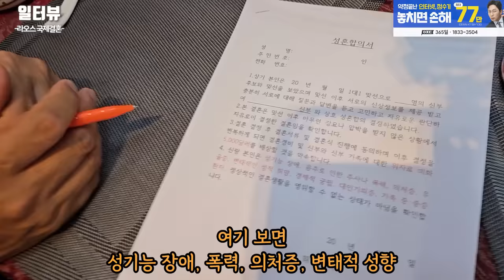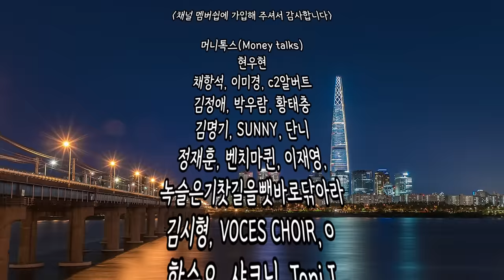19살 라오스 신부, 47살 한국 남편, 신랑 보러 찾아온 가족들 라오스 전통 결혼식 바씨 l 라오스 국제결혼 10화(서울 용산 국제 23-0001 )